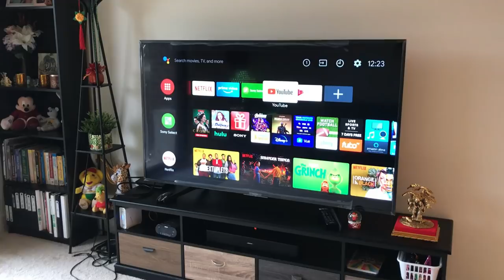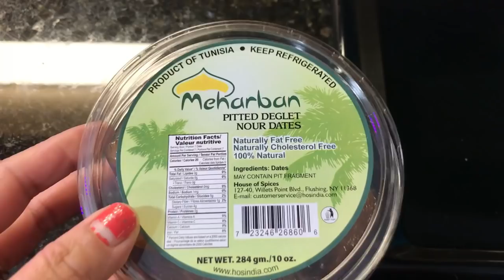Ye Problem Kis Kis Ko hoti hai? Making healthy Winter Sweet | Indian NRI Mom Full day Routine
Ye Problem Kis Kis Ko hoti hai, Making healthy Winter Sweet, Indian NRI Mom Full day Routine, day in my life vlog 2019, indian vlogger in Chicago, indian family vlogs usa, indian parenting in usa, indian nri mom vlogs, indian nri mom parenting, jaggery sweet recipes in hindi, real home maker, real homemaking, Priyanka latest vlog, Priyanka youtuber, hindi vlogs in usa